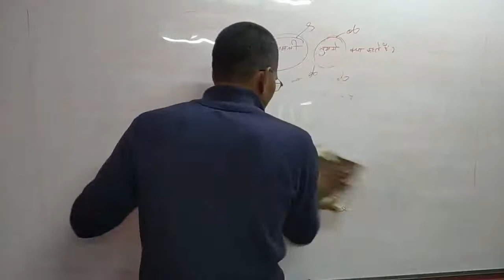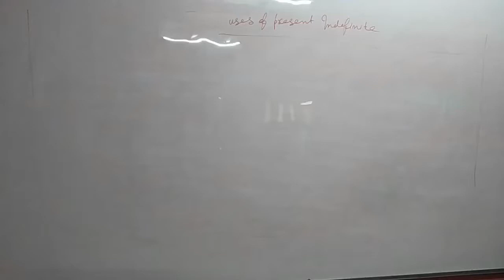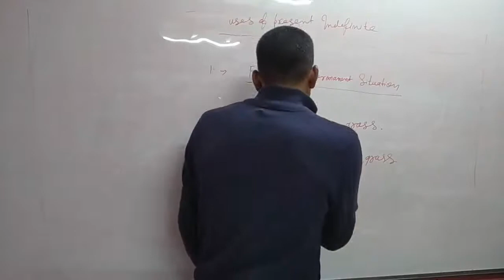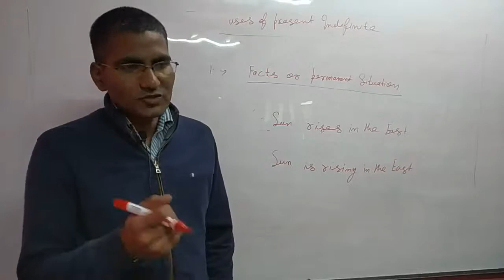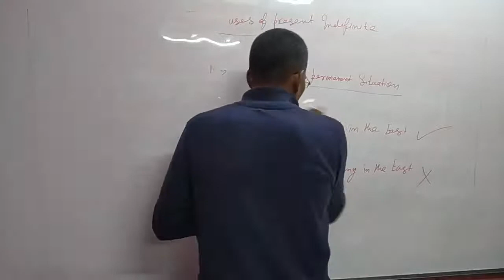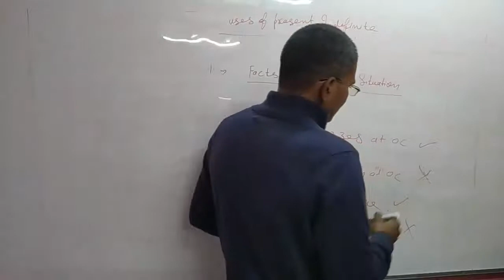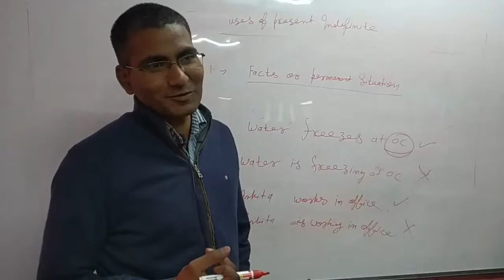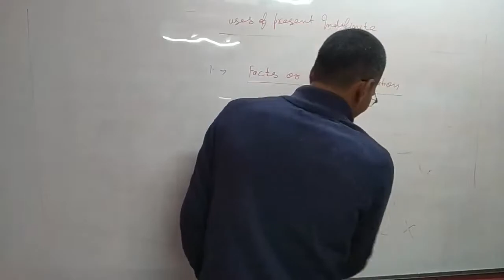use of present indefinite